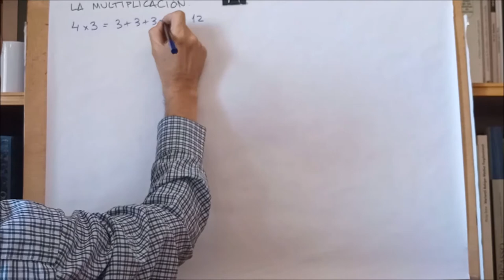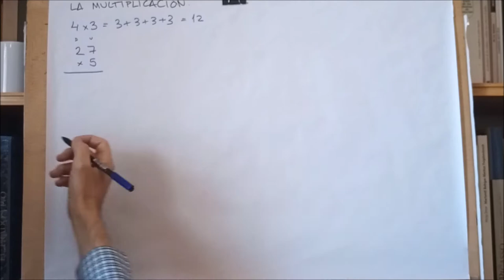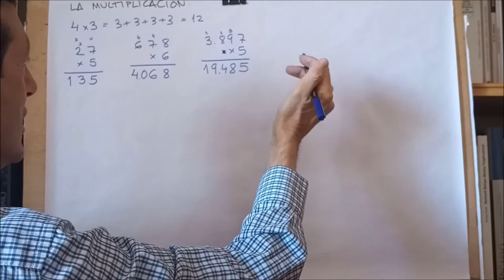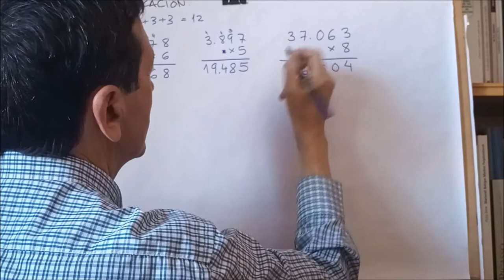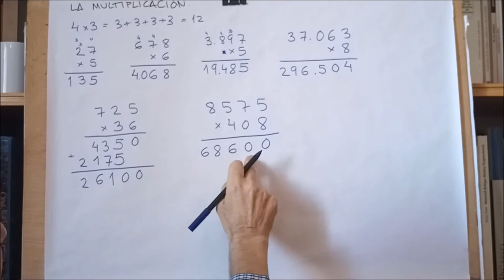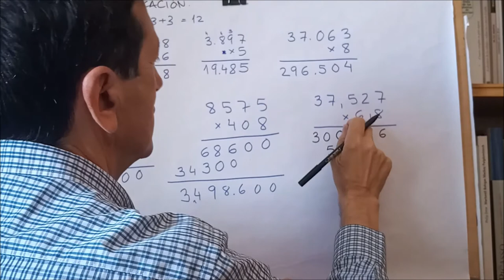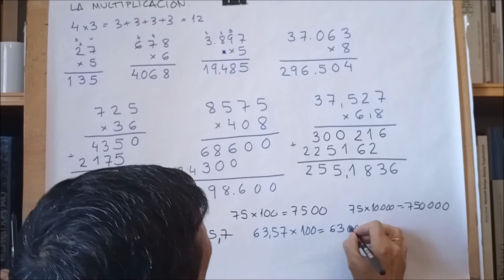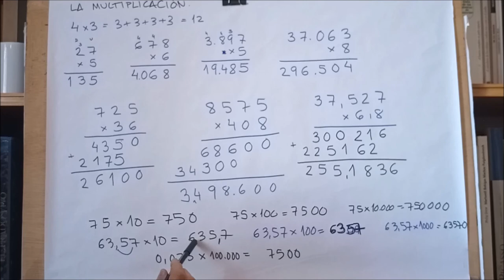LA MULTIPLICACIÓN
Multiplicación por una y dos cifras. Multiplicación con números decimales. Multiplicación por 10, 100, 1.000 ...